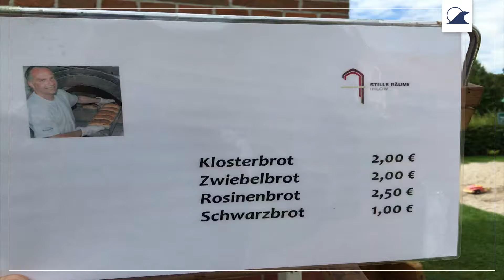Besuch beim Klosterbäcker in Ihlow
Direkt zu Füßen des Klosters im Ihlower Wald, backt Klosterbäcker Ditmar Busker ein mal im Monat sein legendäres und über die Grenzen Ostfrieslands hinaus bekanntes Klosterbrot.